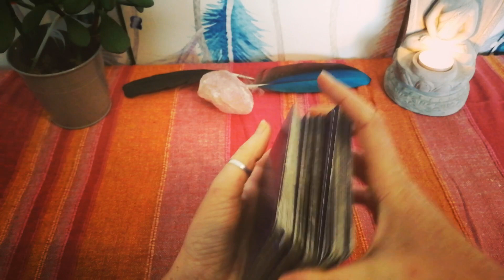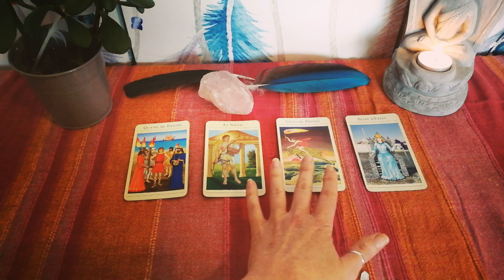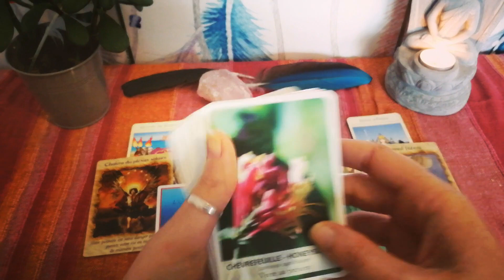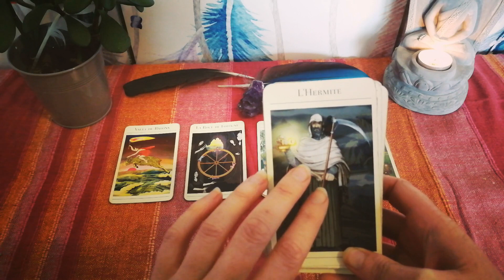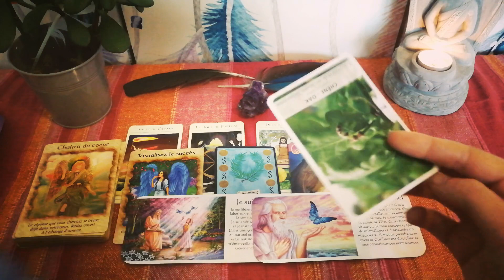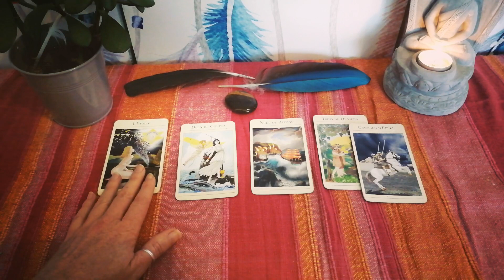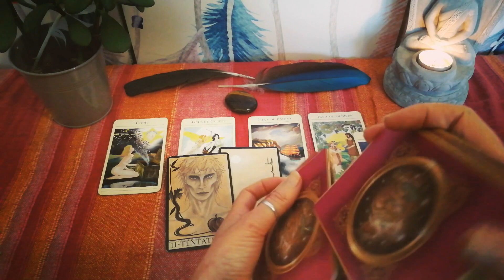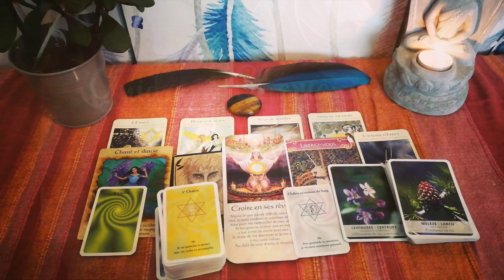Guidance Chamanique : Novembre (3 choix) - tous domaines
Voila vos messages  pour ce mois de Novembre 2020. En espérant que cela vous parle et aide. En vous remerciant. N'oubliez pas que ces tirages sont « généraux », donc prenez seulement ce qui vous parle et ce qui vibre pour vous.

Je vous mets ici le minutage et des liens associés à votre choix :

améthyste (choix 2) : à partir de 29min19
22:22
œil de tigre (choix 3) : à partir de 55min27

Et si vous avez des questions ou souhaitez une guidance personnalisée ou un soin individuel, vous pouvez me contacter par messenger ou m'écrire à

Namasté

Aurélie